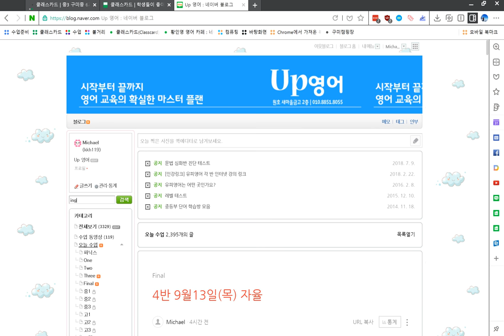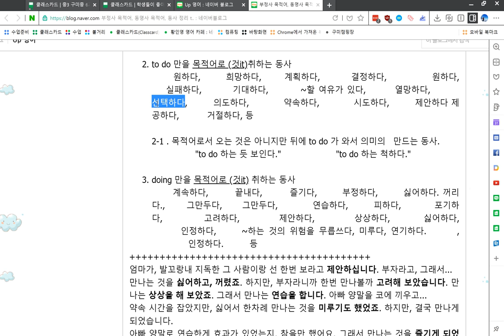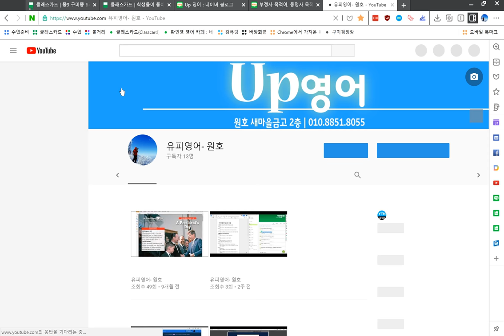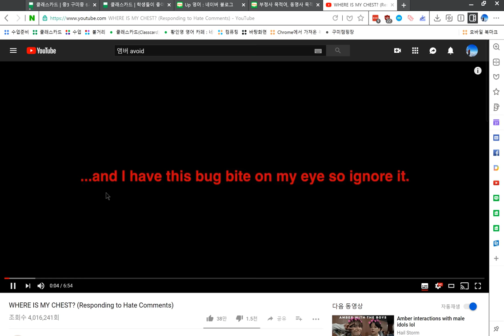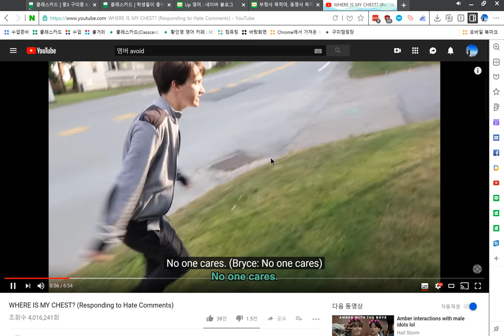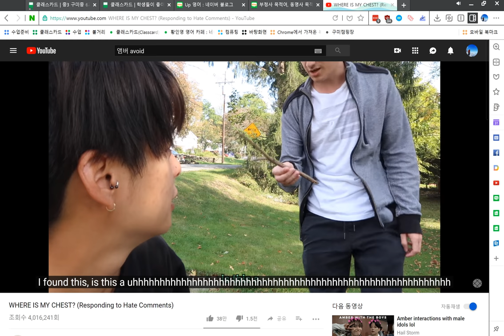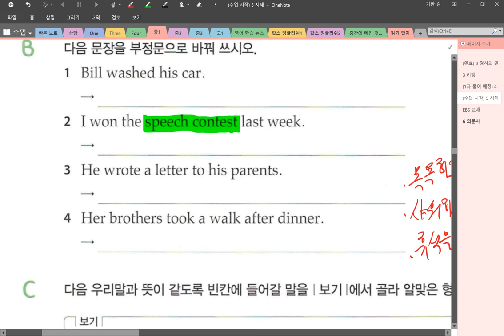중1 2018 09 13